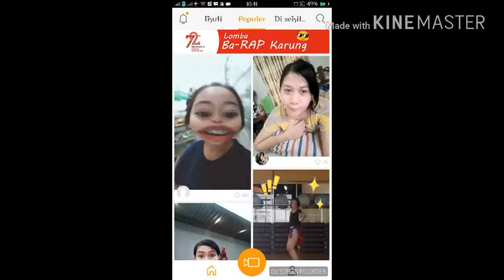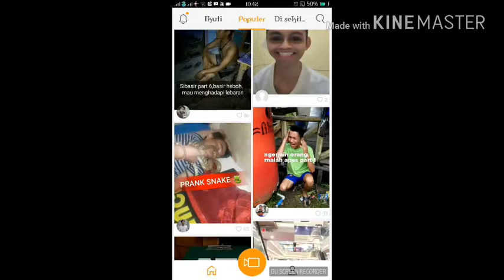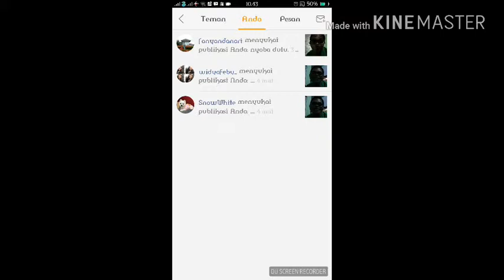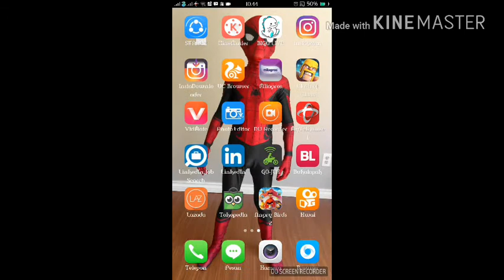Mencoba aplikasi KWAI dari google playstore seru banget...!